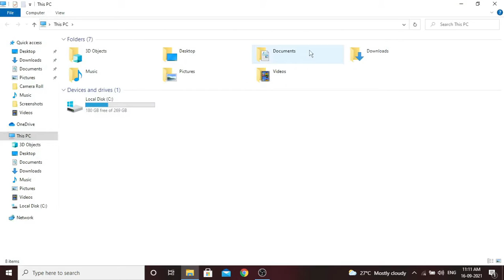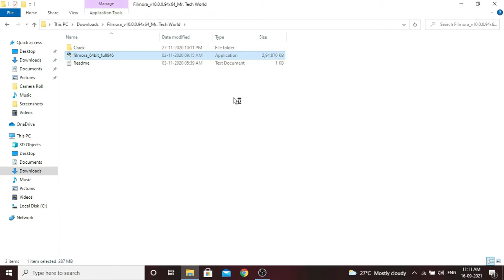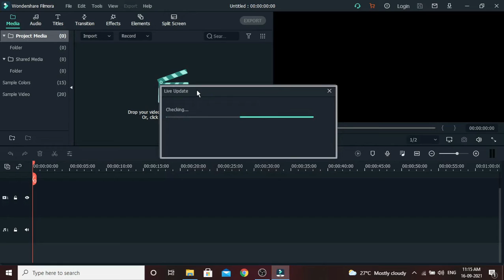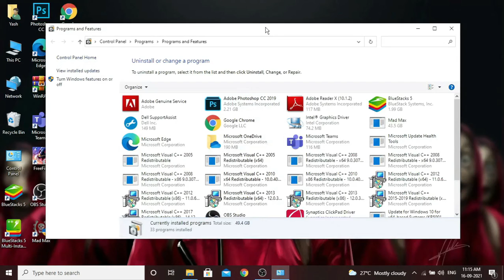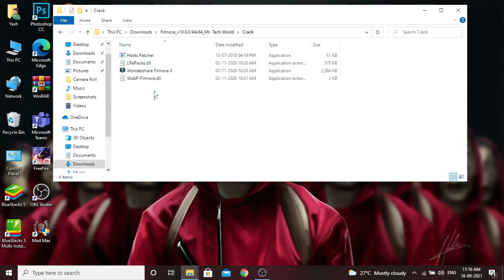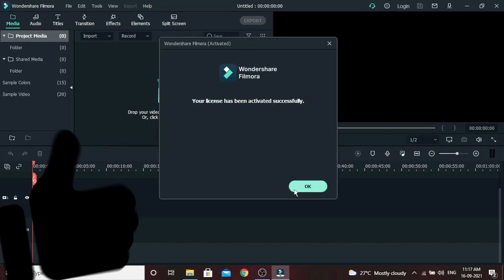HOW TO DOWNLAOD FILMORA X[10] AND ACTIVATION FO RLIFE TIME WATCH NOW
HI GUYS KISI AUR APP KE LYE CHAHIYE VIDEO TO COMMENT ME LIKHO ME BANADUNGA EVERYTHING IS REAL IN VIDEO NOTHING IS FAKE ACCHA LAGE TO LIKE KARNA PELASEE AND SUPPOT ME

B
Y
E